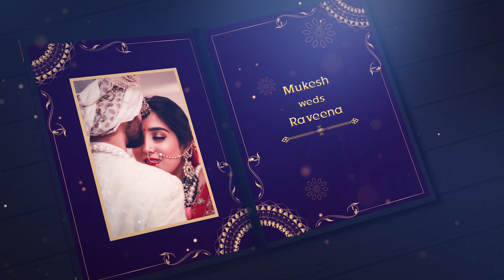Midnight Sparkle Elite - 4K Wedding Invitation Sample | Starts at ₹ 399 / $ 3.99 | VideoInvites.net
We can create a Customized version of this Wedding Invitation Video for you at a Stunning 4K resolution video Quality.